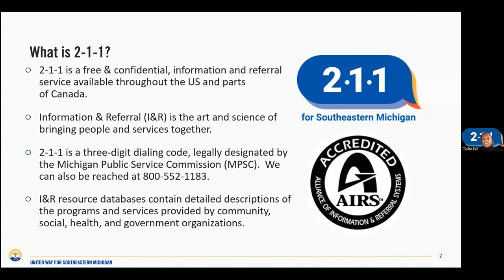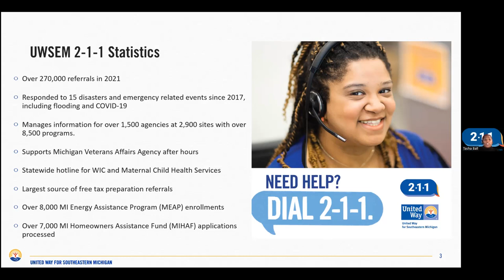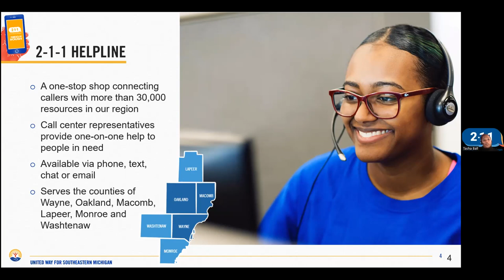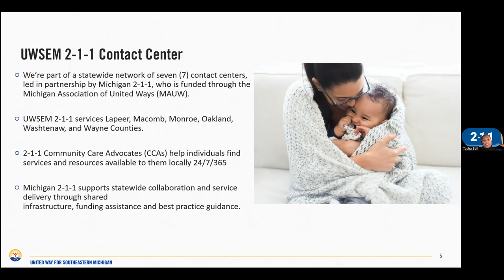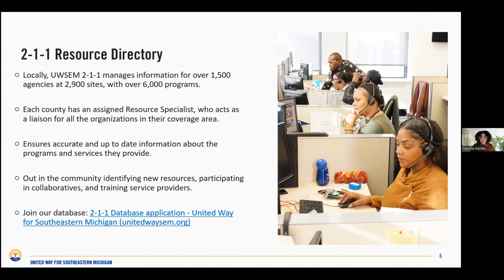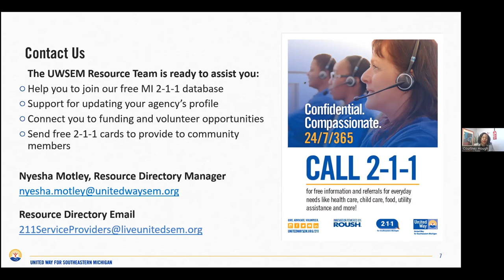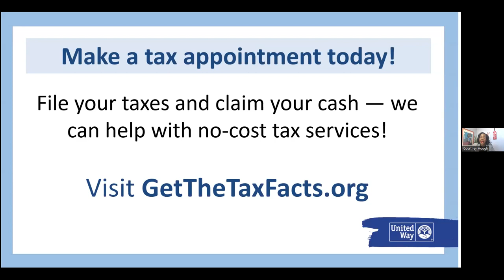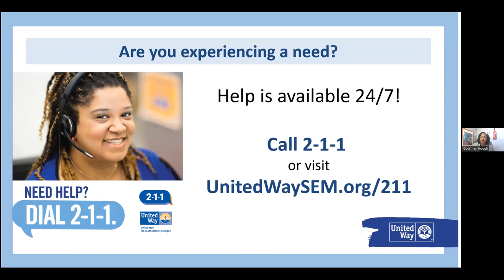What's the Word Wednesday: Learn About the 2-1-1 Resource Directory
A conversation with Tasha Ball, Director, 2-1-1 Operations
and
Nyesha Motley, Manager, Resource Directory
United Way for Southeastern Michigan